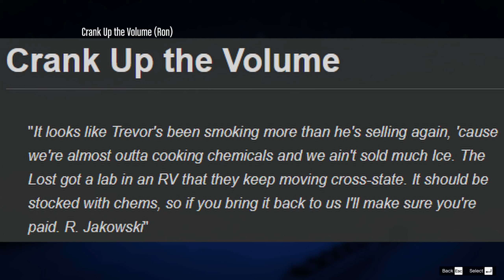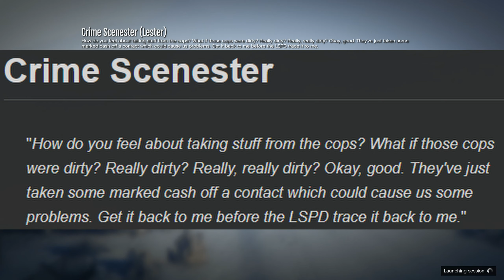A controversial one - GTA Online All Missions (ft. CrowGrin) [10]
Well hi hello and welcome to another Onkruid video!

Yikes.